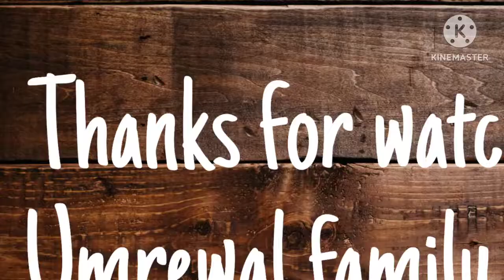Mausi ji ke ghar Appe Party 🥳🥳|Umrewal family👪 vlogs